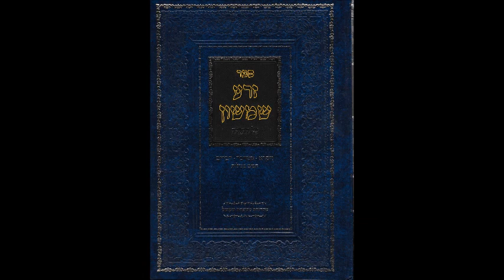Parashat Hukat (חקת) - Zera Shimshon 5778